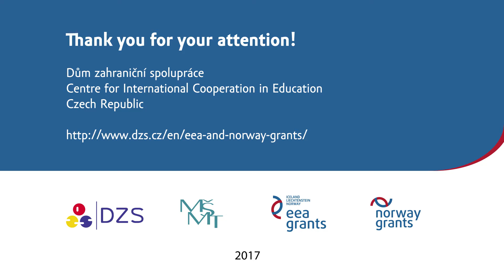„Best Memory of Jan Petr, Ph.D.“ - EEA and Norway Grants (CZ07)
„Nejlepší zážitek Jana Petra, Ph.D.“ - Norské fondy a fondy EHP (CZ07)